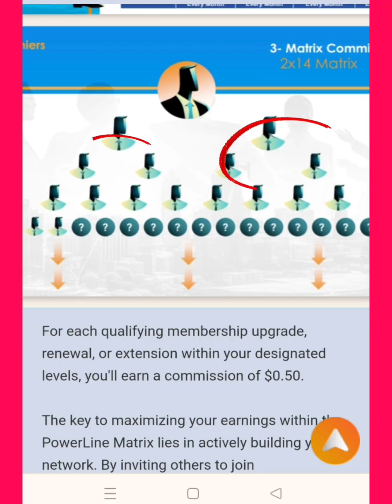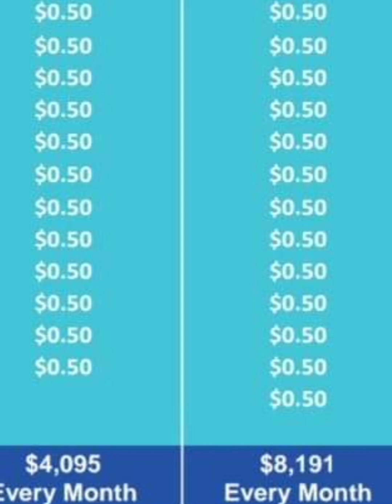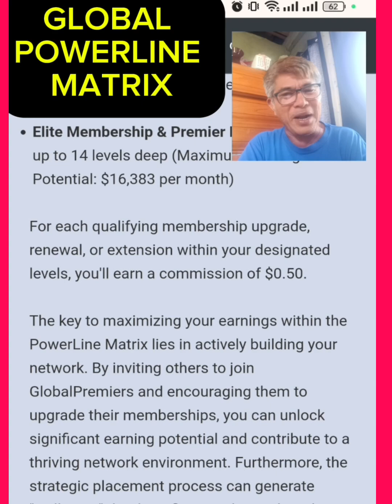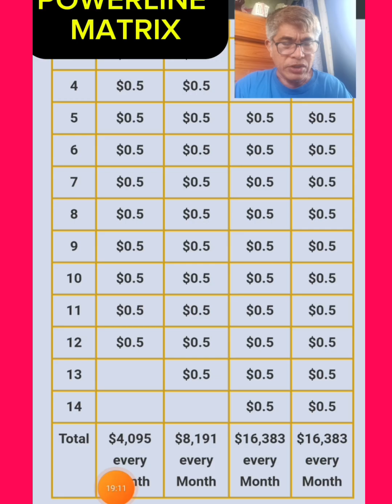GLOBAL POWER LINE MATRIX IN GLOBAL PREMIERS